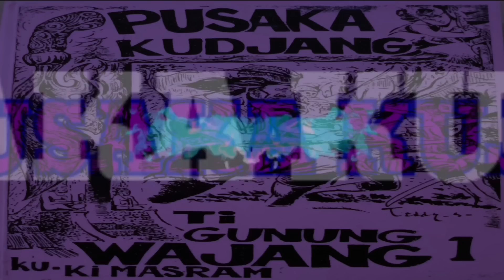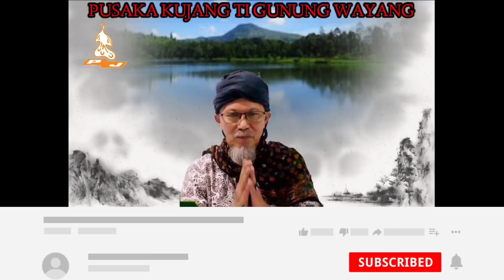PUSAKA KUJANG TI GUNUNG WAYANG. SÉRI KA 10